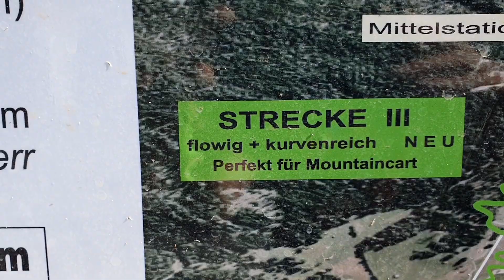Mountaincart 2020, Biberwier Österreich Tiroler Zugspitz Arena Marienberg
Mountaincart in Biberwier, Tirol Österreich Tiroler Zugspitz Arena Marienberg
Streckenlänge: 4 km
Höhendifferenz: 700 m
Mindestalter: 10 Jahre

Video ist ein Zusammenschnitt mehrerer Fahrten.